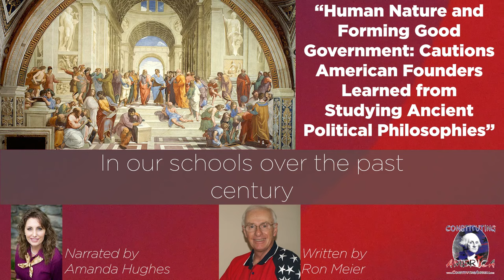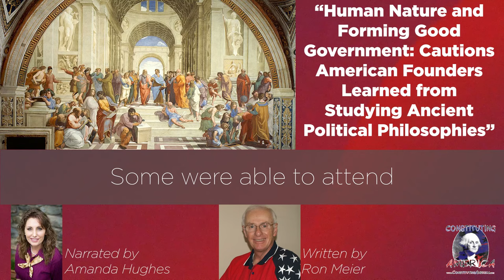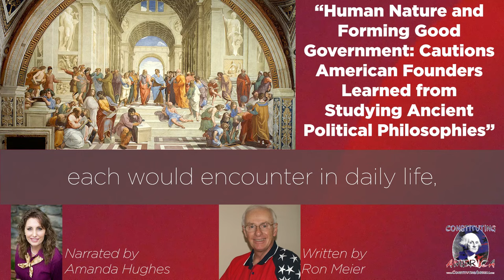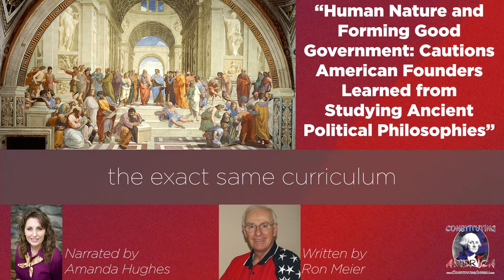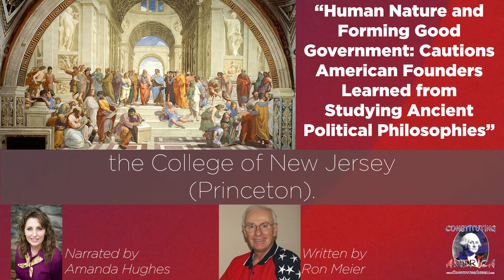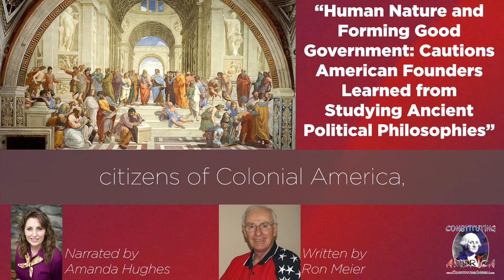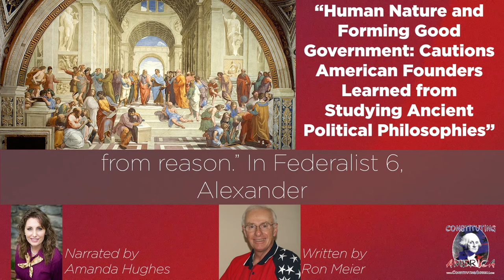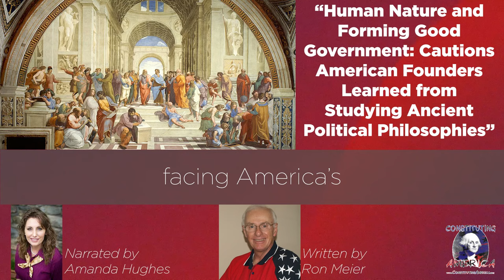Ron Meier | Human Nature and Forming Good Government: Cautions American Founders Learned… | Essay 8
Human Nature and Forming Good Government: Cautions American Founders Learned from Studying Ancient Political Philosophies. Guest Essayist: Ron Meier. Essay 8 of 90.

Join our 90-Day Study, "American Exceptionalism Revealed:  The Historic Rise and Fall of Worldwide Regimes and How United States Founding Wisdom Prevails," with a daily essay – Monday through Friday – for 90 Days! During this study, guest scholar essayists guide us through a study of  the rise and fall of worldwide regimes throughout history, juxtaposed to the founding principles of the United States Constitution and federalists’ and anti-federalists’ views of their day regarding what history taught them about human nature, and what is required to preserve our freedom.

Today's essay by Ron Meier is narrated by our 90 Day Study Director, Amanda Hughes.

Founded in 2010, Constituting America is chaired by Cathy Gillespie.